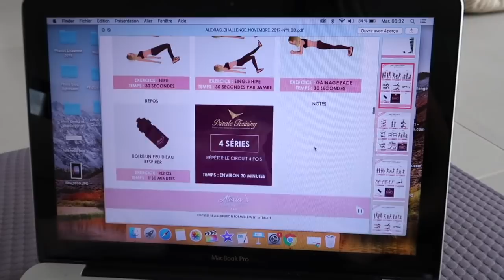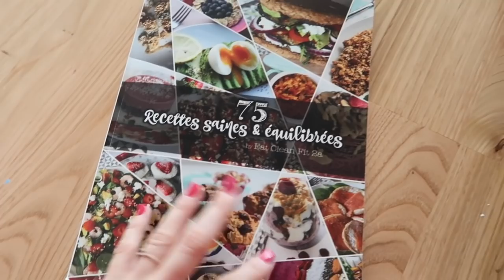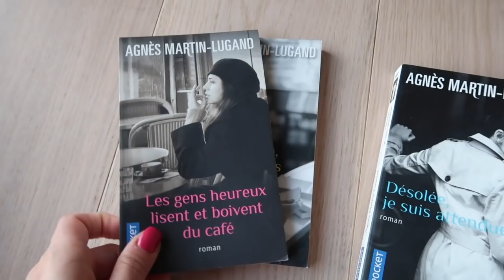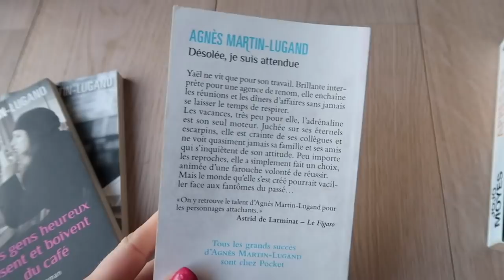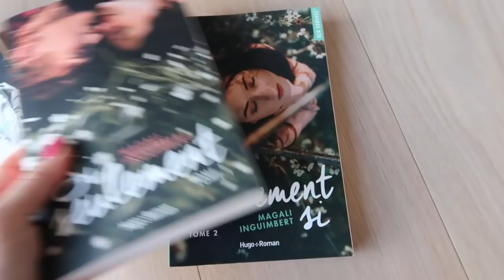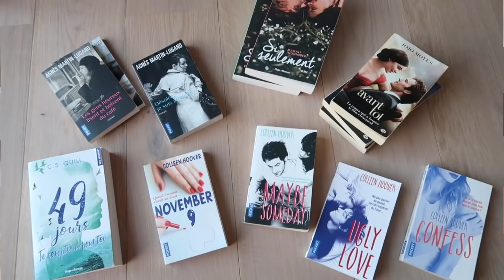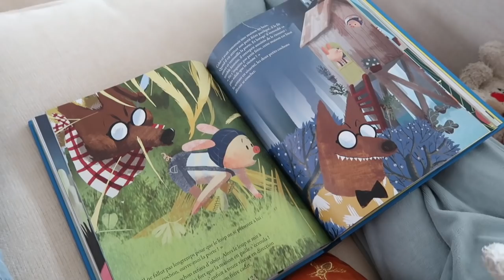📚DAILY VLOG #5 - Mon top 10 lecture !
LES ENDROITS OÙ VOUS ME TROUVEREZ - DEVENONS AMIS!

INFOS VIDÉO :

* Les musiques sont celles de Youtube, libre de droit.